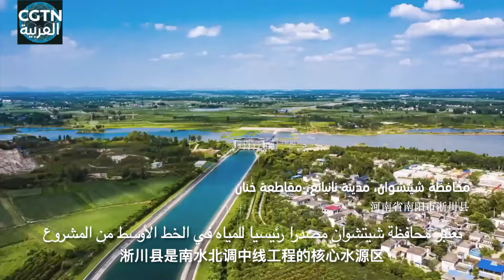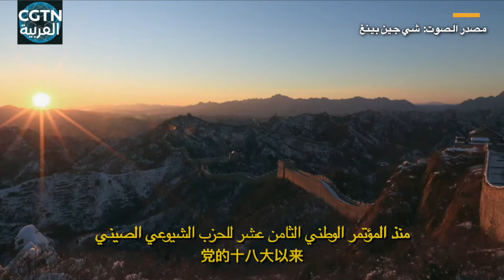كيف أنجزت الصين مشروع "نقل المياه من الجنوب إلى الشمال“ بالبلاد؟